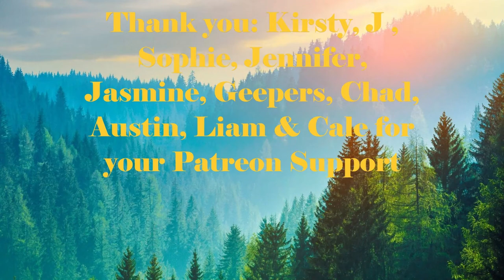Day 1815 | Ep 31: 5 Sets of 22​ Push Ups Challenge for Mental Health America| 5,086 Days To Go!